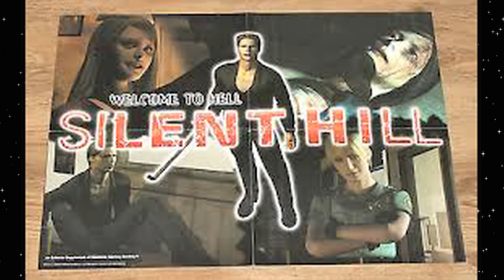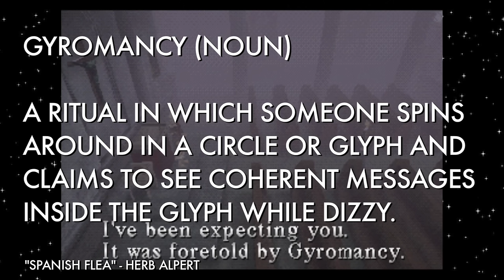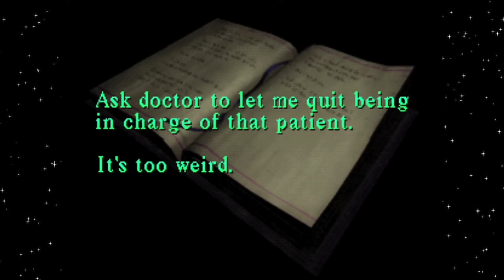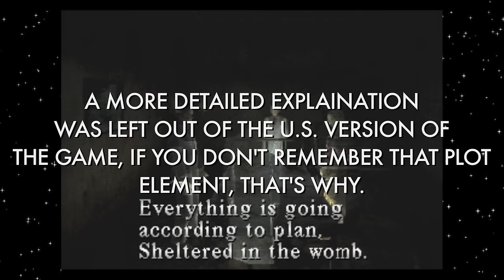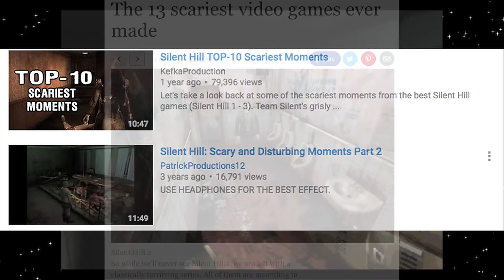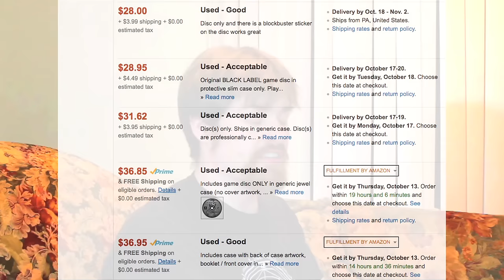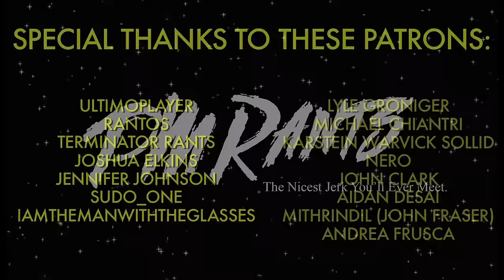Silent Hill: Game Review